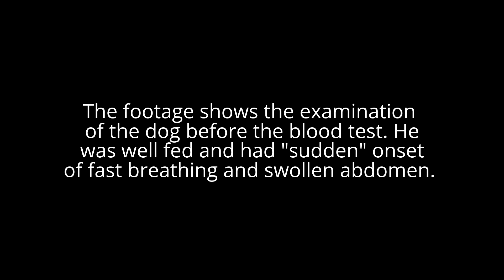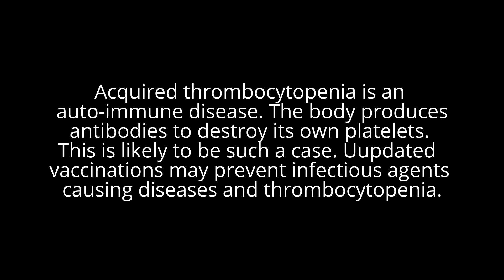An 8-year-old Chihuahua breathed fast and had a cyanotic tongue - thrombocytopenia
Thrombocytopenia is low platelet count. In this dog, the sudden onset of fast breathing, cyanosis (tongue cyanotic), lower than normal red cell count and haemoglobin and hypothermia were possibly caused by an auto-immune thrombocytopenia in which the body's antibodies attack its own platelets.